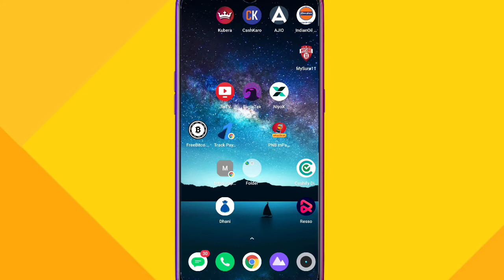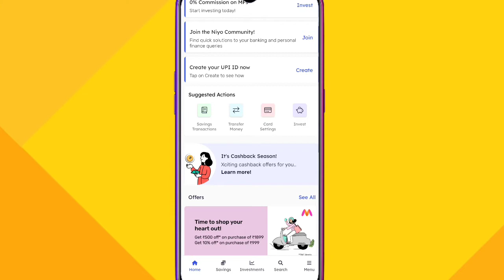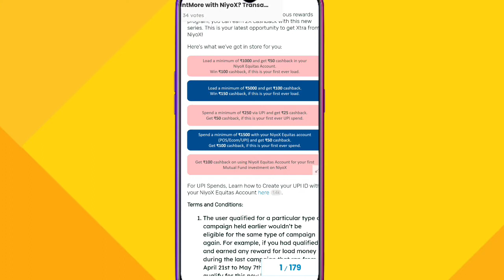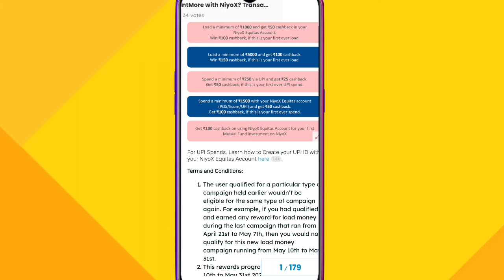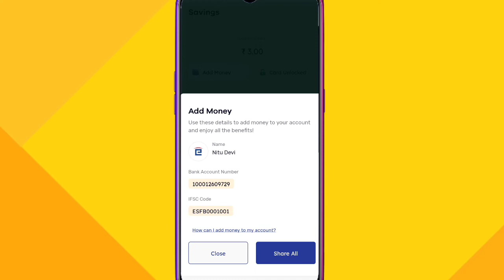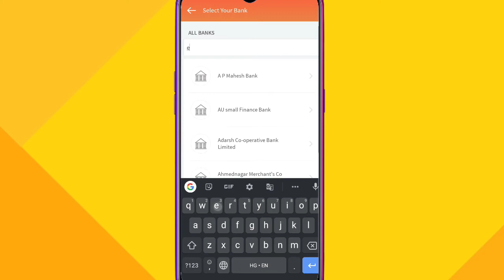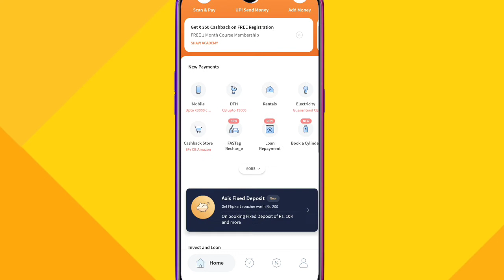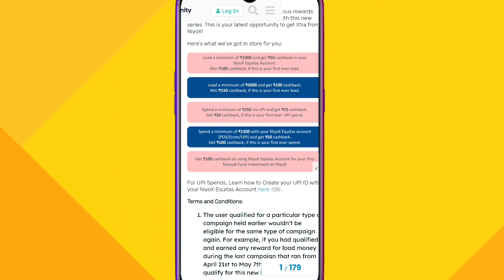💥Free ₹500 For All Users| Best Earning App 2021| Earn Money Online In Lockdown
⫷T⫸⫷E⫸⫷C⫸⫷H⫸⫷N⫸⫷O⫸⫷Y⫸⫷A⫸⫷S⫸⫷H⫸⫷W⫸⫷A⫸⫷N⫸⫷T⫸
⫷T⫸⫷E⫸⫷C⫸⫷H⫸⫷N⫸⫷O⫸⫷Y⫸⫷A⫸⫷S⫸⫷H⫸⫷W⫸⫷A⫸⫷N⫸⫷T⫸